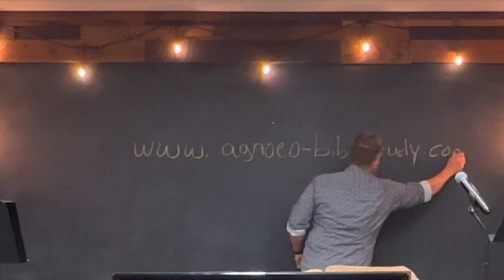Prayer of a Pauper and Declaration of a King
…unless you are converted and become as one of these little children, you will not enter the kingdom of heaven. What does He mean by that? Does He want adults to become literal children. The child is the illustration, a believer is supposed to behave like a child when they approach kingdom business. The context is: who will be the greatest in your kingdom, Lord? The response is, unless you become converted like one of these little children, you can’t enter.

This is talking about learning how to live in His kingdom now, so we can enter His kingdom then. What attribute of a child would Jesus want—What is it about a child that Jesus wants His followers to emulate? The simple answer, one word—dependence! Quit being independent and doing things your own way and learn how to depend on God!

We're on Rumble too: Thecrossway